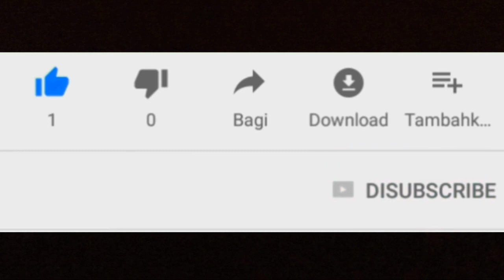Pilih Kawasaki W175 atau Yamaha XSR155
Pilih kawasaki w175se atau yamaha xsr155. Meski berbeda gaya dan harga,kedua motor ini oleh kalangan otomotif bisa dikatakan akan berhadapan. Sama sama beraliran classic namun xsr155 lebih ke neo classic.
Kawasaki w175se memakai mesin sohc 1 silinder 177cc dengan power 9,6kw di 7500rpm serta torsi 13,2nm di 6000rpm. W175 dihargai mulai 2"31 jutaan. Sedangkan Yamaha XSR155 memakai mesin sohc 1 silinder 155cc dengan vva yang memiliki power 14,2 kw di 10000rpm serta torsi 14,7nm di 8500rpm. XSR155 dihargai mulai 36 jutaan.